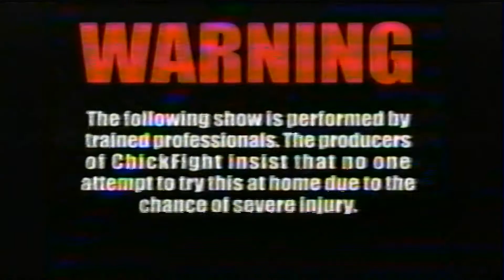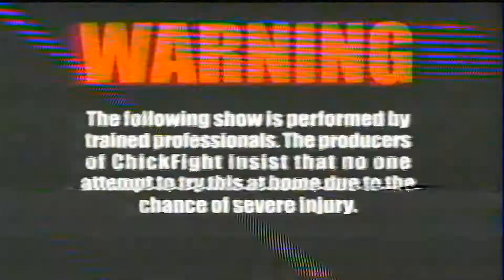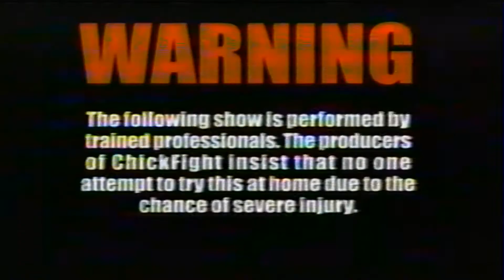WWE's Paige @ 18 as Britanti Knight & Melodi vs Destiney & Kharisma Chop's ChickFight TV Match #11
WWE's Paige
Chop's ChickFight TV Match #11
WWE's Paige @ 18 Norfolk Dolls Britanti Knight AKA Paige & Melodi vs Destiney & Kharisma Chop's ChickFight TV Match #11